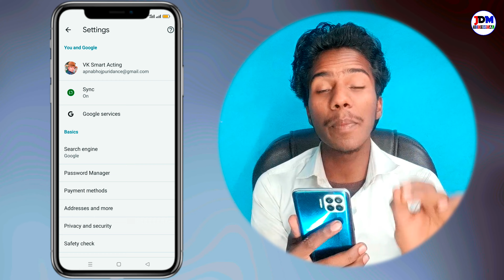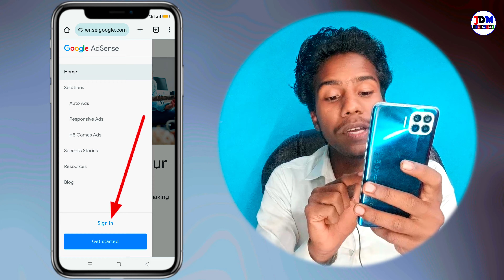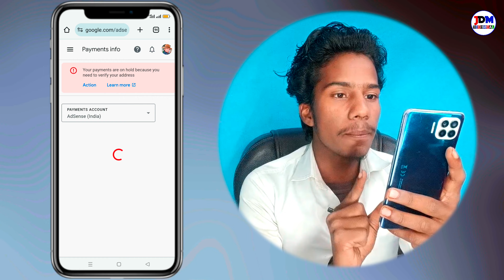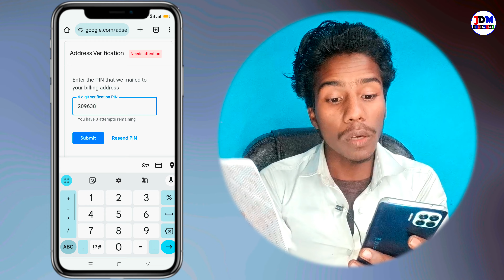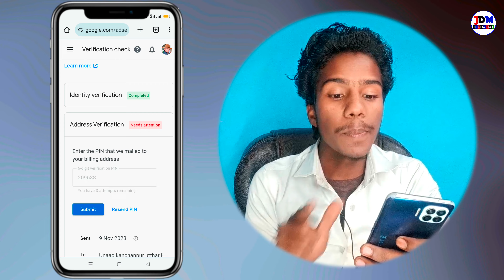अब आएगा पैसा | Google Adsense Pin Verify Kaise Kare